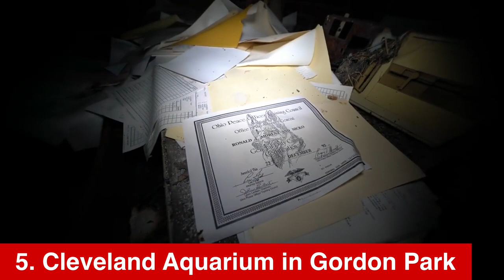Top 10 Abandoned Places in Ohio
With over 218 years of history, Ohio is packed with creepy and abandoned places to explore! Here are the Top 10 Abandoned Places in Ohio!

Video Credits
10:
3:
2: